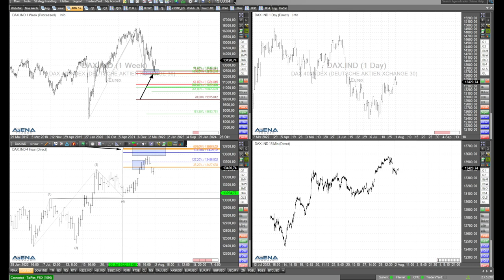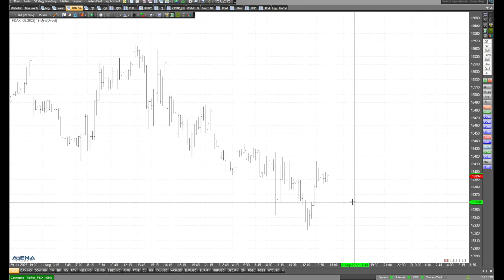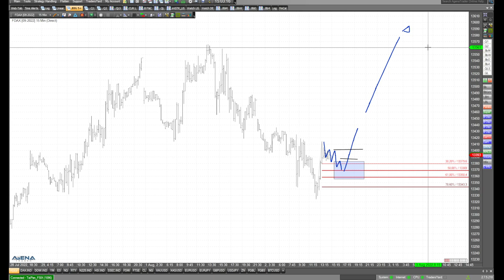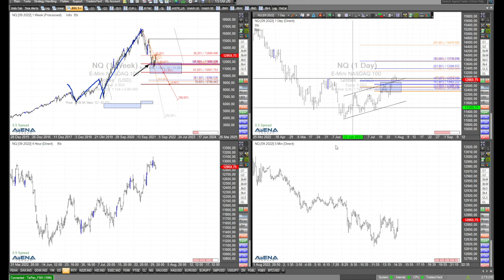Dax-Aufwärtsszenario Teil 2 - aber Vorsicht ist geboten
Gestern besprach ich bereits ein Dax-Aufwärtsszenario. Heute ist dies erneut mein Thema. Aber es geht hier nicht um eine glasklare Richtung oder Handelsidee. Vorsicht bleibt geboten.